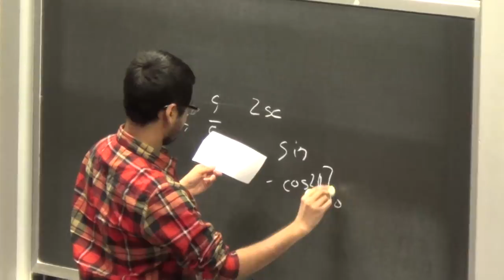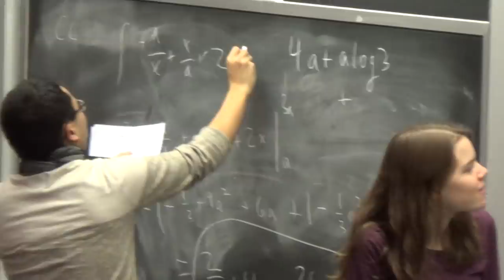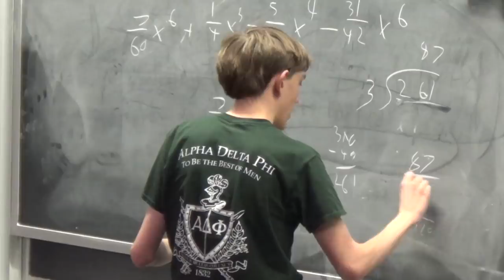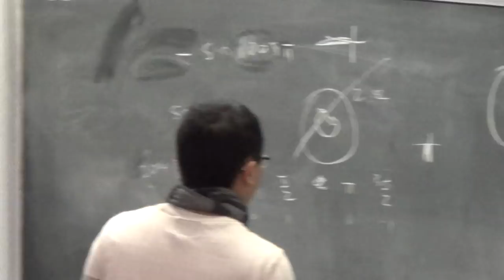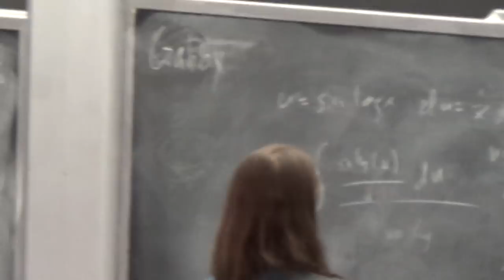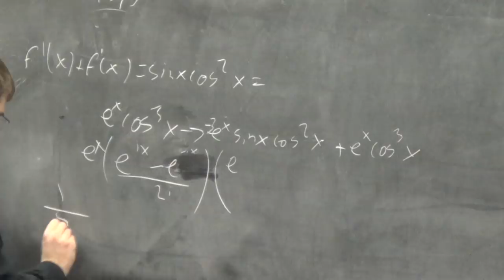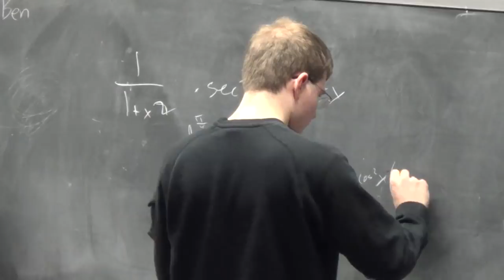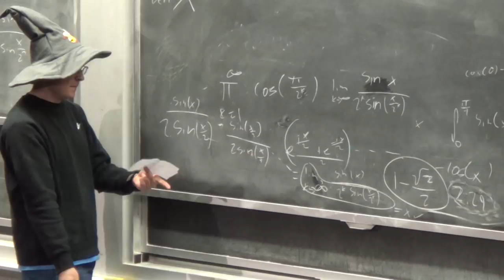MIT Integration Bee 2015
The Massachusetts Institute of Technology's annual Integration Bee
A competition in which students vie for the title of Grand Integrator by battling with their knowledge of Calculus!
***Writing +C was not required***
Contest consisted of 3 rounds after a written test qualifier. Each integral had 3 contestants. If nobody solved the integral, no strikes would be given out. If 1 person answered correctly, then the other 2 would receive a strike. If 2 people answered correctly, then the third would receive a strike. If all 3 people answered correctly, then the person who answered last would get a strike. A contestant would be eliminated after 2 strikes. After each round, strikes were cleared.
Round 1 ended after 8 were remaining. Round 2 ended when the last 3 remained. Round 3 ended once only 1 contestant remained.